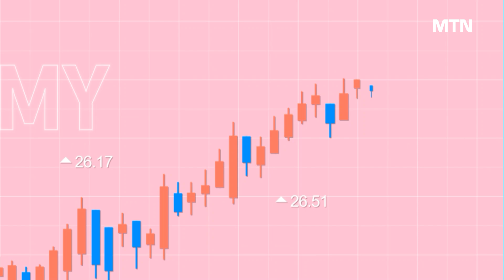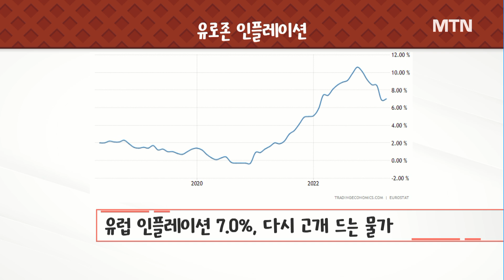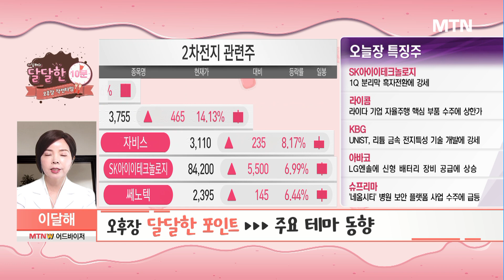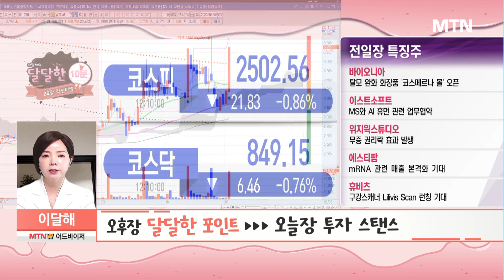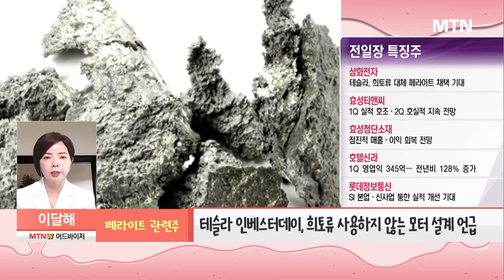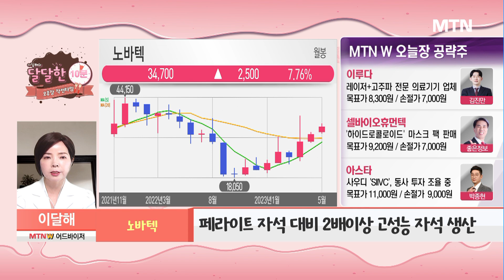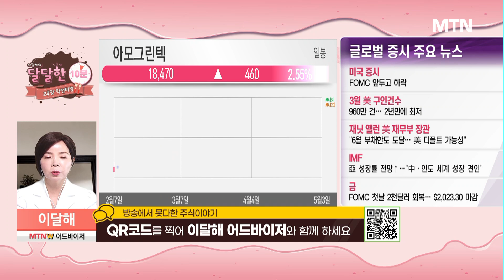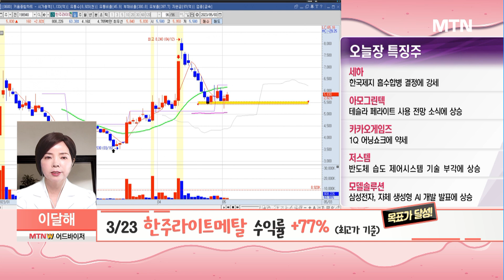[이달해의 달달한 10분] 요즘 핫한 '페라이트'! 수급은 자석업체로? '노바텍' / 머니투데이방송 (증시, 증권)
05/03 오후장 작전타임

FOMC 발표 D-1, 힘을 내요 슈퍼 파월

▶달달한 공략 섹터 : 페라이트 관련주
- 미중 갈등 격화 속 中 희토류 무기화 움직임
- 워싱턴선언, 미국 전략잠수함 한반도 도착 예정
- 테슬라 인베스터데이, 희토류 사용하지 않는 모터 설계 언급

▶달달한 공략주 : 노바텍
- 국내 기업 중 유일한 자석 전문기업
- 페라이트 자석 대비 2배이상 고성능 자석 생산
- 테슬라, 희토류 대체 페라이트 채택 기대감

* 4/24 한일사료 +21.1% (최고가 기준) 목표가 달성
* 4/14 아모그린텍 +12.8% (최고가 기준)
* 3/23 한주라이트메탈 +77% (최고가 기준) 목표가 달성